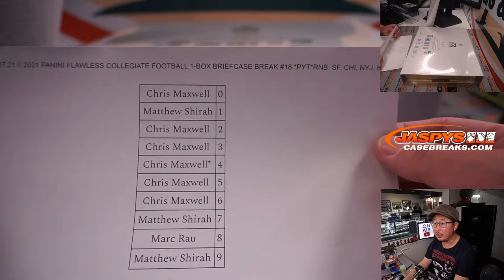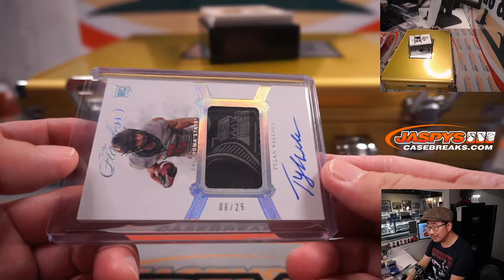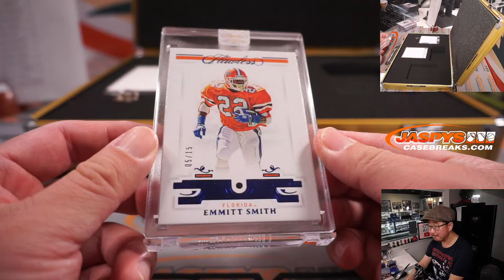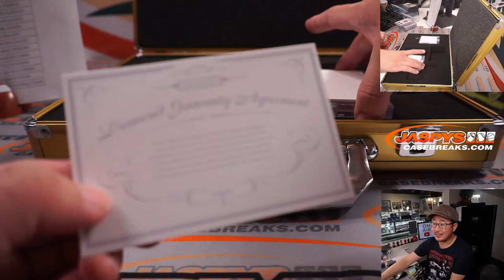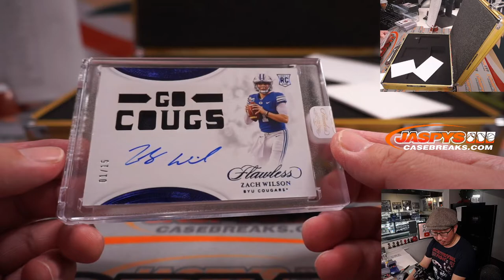Tu, 12.07.21 // 2021 PANINI FLAWLESS COLLEGIATE FOOTBALL 1-BOX BRIEFCASE BREAK #18 *PYT*